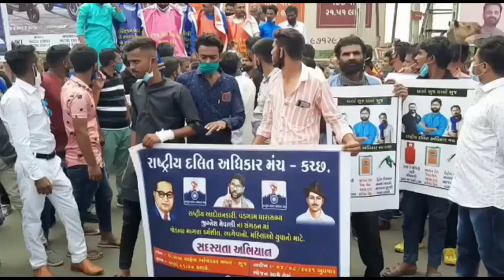◆ મોંઘવારી મુદ્દે રાષ્ટ્રીય દલિત અધિકાર મંચ ક્ચ્છ જિલ્લાએ આવેદનપત્ર આપી સરકારનો કર્યો વિરોધ...